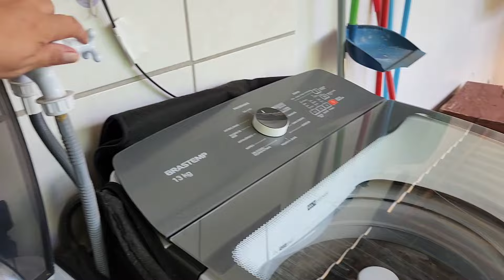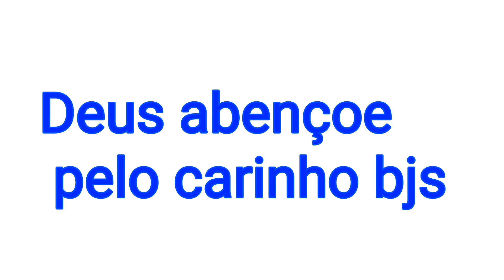vlog/lavando terno e roupas/fazendo almoço simples e gostoso /mistura do Amaciante/ passando roupas